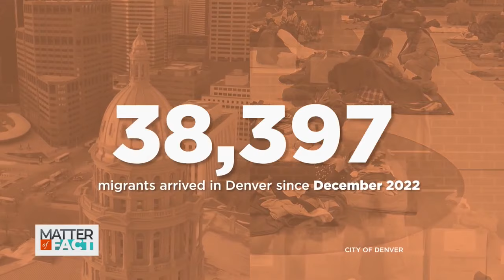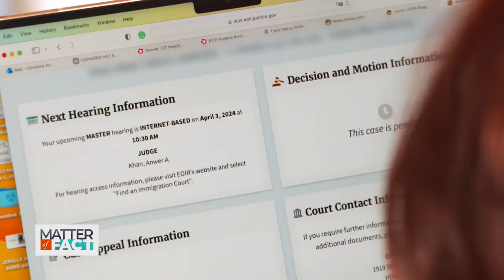Influx of Migrants Puts on a Strain on Denver’s Resources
Resources in Denver are running low, as the city deals with an overwhelming number of asylum-seekers in need of shelter and assistance. In the last 14 months, more than 38,000 migrants arrived in Denver. While city leaders urge Congress to allocate more funding towards immigration, community members are stepping in to fill the gap. Correspondent Jessica Gomez travels to Denver to meet with the city’s mayor and a motel owner who has opened her doors to hundreds of migrants.